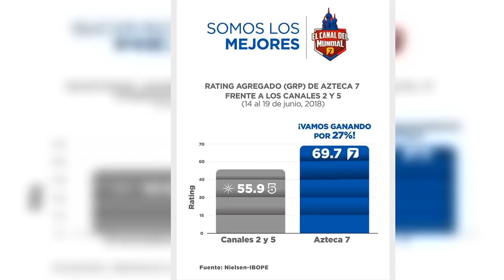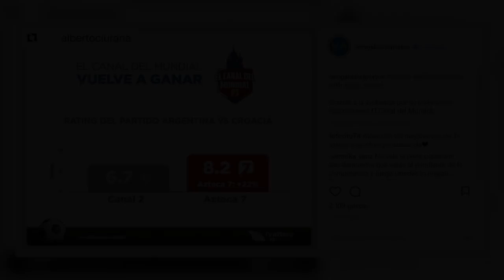TV Azteca humilla a Televisa y presume rating durante el Mundial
El Mundial de Futbol Rusia 2018 comenzó y las sorpresas no han dejado de ocurrir con cada nuevo encuentro entre los países que disputan la Copa del Mundo, llenando de emoción el corazón de todos los fanáticos de este deporte.

Cada nuevo partido representa la oportunidad de llevar el mejor contenido a cada usuario del país para las televisoras de México; y los gigantes Televisa y TV Azteca desde hace tiempo protagonizan una lucha de televisoras.

Fuente: goo.gl/RJKWFn